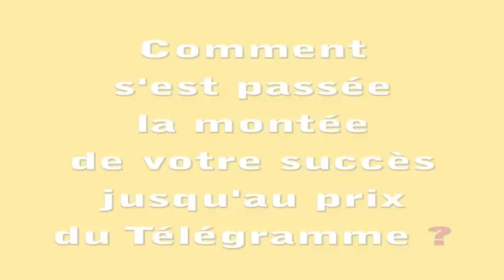Dialogues, 5 questions à Claudie Gallay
5 questions posées à Claudie Gallay à l'occasion de sa victoire au Prix des lecteurs du Télégramme 2009 pour son livre Les déferlantes (Ed. du Rouergue).